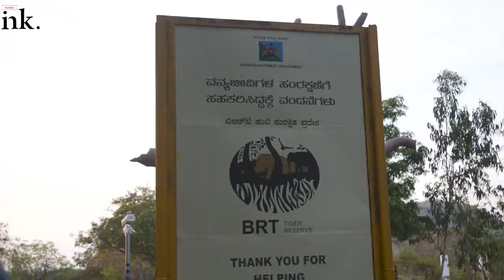Lantana: The forest killer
Lantana and the destruction of the Western Ghats